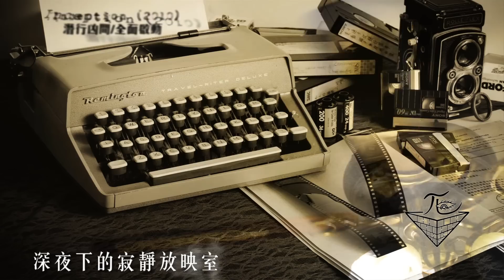淺度電影分析 Inception 潛行兇間 A ‪深夜下的寂靜放映室‬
Inception 與心理學之淺談 - 意識&潛意識, 冰山一角?
李安納度對他妻子的心態及心理學家榮格 C. Jung 之 "shadow陰影"之慨念
主持: 蠍子王, 森林王, 皮褸王, 色仔